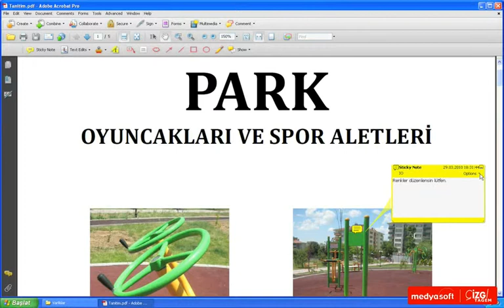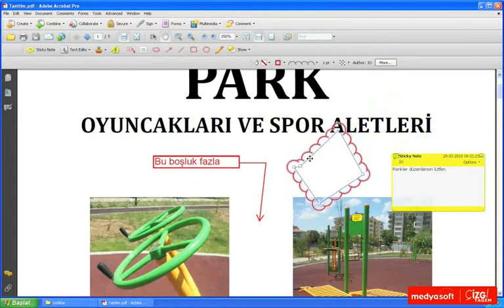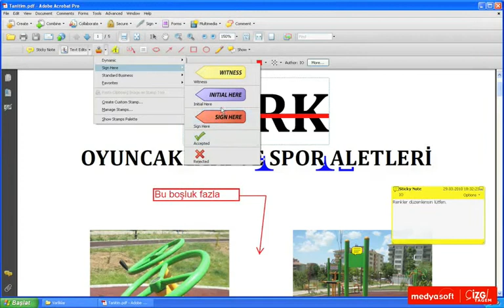Adobe Acrobat 9 0801: Yorum Araçları